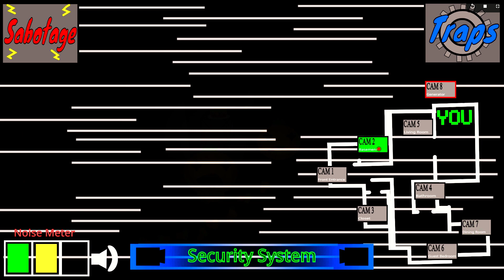The Break In {Halloween Night} Trailer (OFFICIAL) 2021!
The Break In {Halloween Night} Is Out! It Features A New Mechanic, Dark Lighting, More Pumpkins, And Spooky Easter Eggs From Iconic Horror Movies!

The Break In {Halloween Night} Will Only Last 24 Hours!